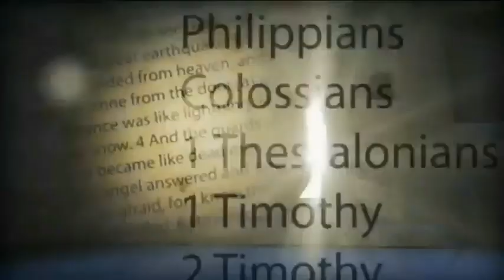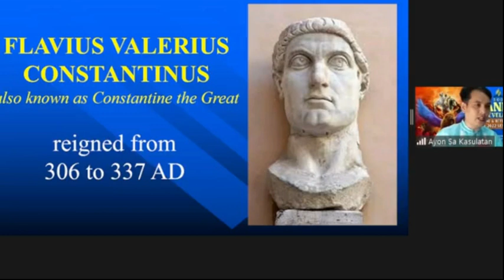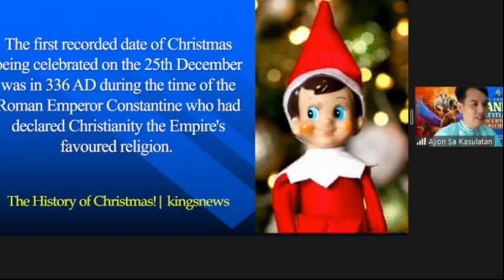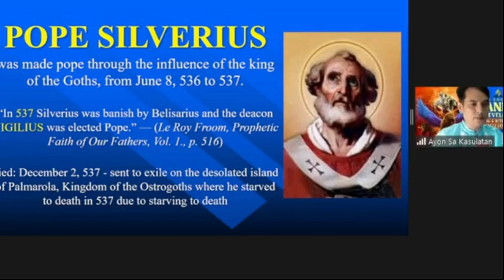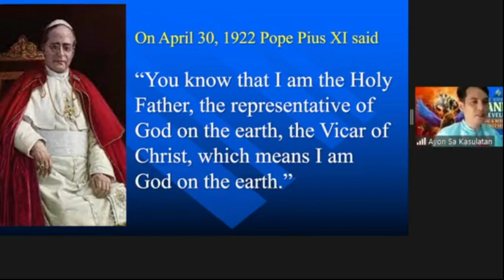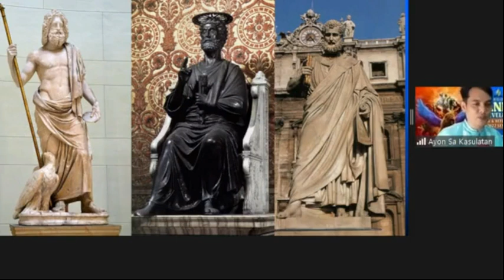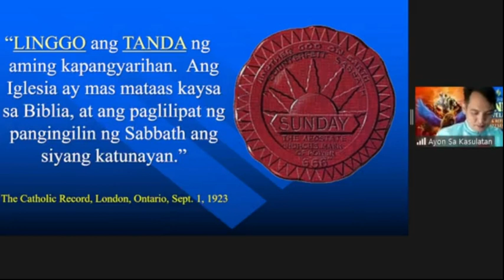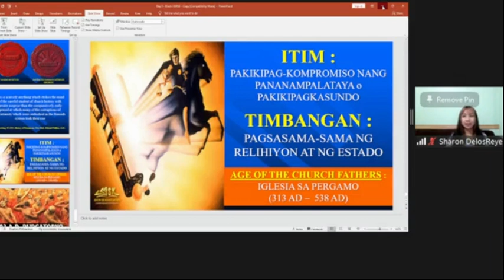DAY 5 : DANREV 2022 - ANG KASAYSAYAN NG IGLESIA SA BAWAT YUGTO NG PANAHON, ANG ITIM NA KABAYO